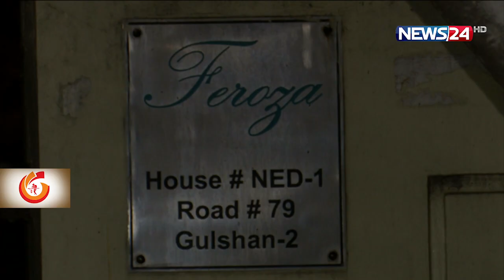করোনা আক্রান্ত খালেদা জিয়ার শরীরে জ্বর 18Apr.21| Khaleda Zia Health Update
করোনা আক্রান্ত বিএনপি চেয়ারপারসন বেগম খালেদা জিয়ার শরীরে জ্বর এসেছে বলে জানিয়েছেন তার চিকিৎসক অধ্যাপক ডা এফএম সিদ্দিকী।

শনিবার রাতে ফিরোজায় তাকে দেখে এসে তিনি একথা জানান। তবে তিনি বলেন প্রস্তুতি থাকলেও আপাতত বিএনপি নেত্রীকে হাসপাতালে নেয়ার পরিকল্পনা নেই। বাসায় রেখেই চিকিৎসা করা হবে। পালস অক্সিজেন লেভেল ও  ব্লাড প্রেসার ভাল। করোনার আক্রান্ত হবার পর গতকাল ছিলো নবমতম দিন। সব কিছু মিলিয়ে তার শারীরিক অবস্থা স্থিতিশীল আছে বলেও জানান এফ এম সিদ্দিকী।
Our other YouTube channels :
News24 Official Address:
NEWS24
371/A
Bashundhara Road
Block – D
Bashundhara Residential Area
Dhaka - 1229